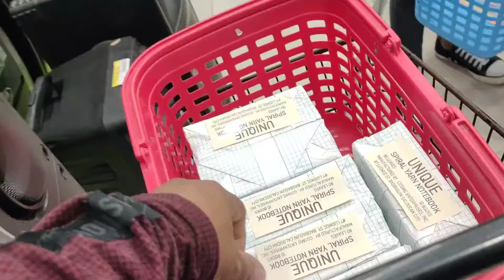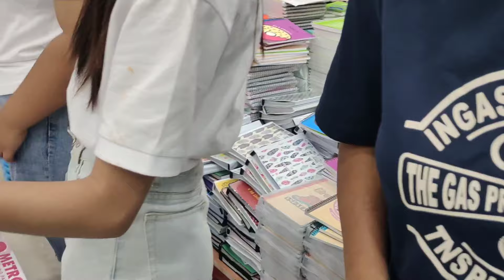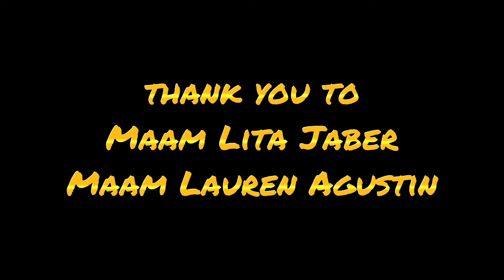LAPIS AT PAPEL PART1 LOVE AND CARE